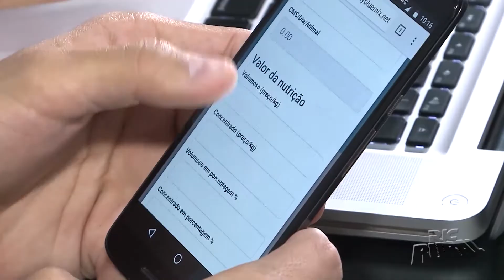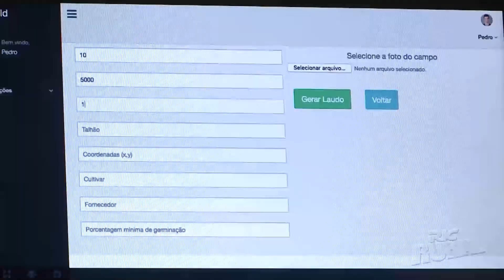Projetos tecnológicos apresentados na feira agropecuária de Londrina vão são ser financiados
Algumas ideias de tecnologia desenvolvidas durante a última feira agropecuária de Londrina, a Expolondrina, estão sendo financiadas com o objetivo de melhorar a vida do produtor rural. Entre as sugestões está um programa de computador que promete aumentar a produção de leite e um outro que mostra falhas na germinação de sementes. Essas e pelo menos outras quatro ideias vão ser apoiadas pela Sociedade Rural do Paraná.